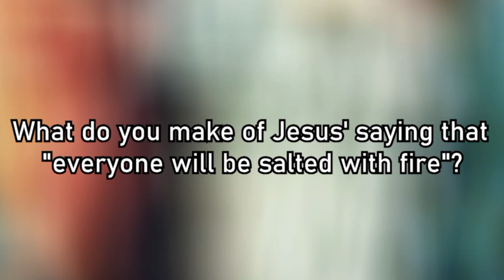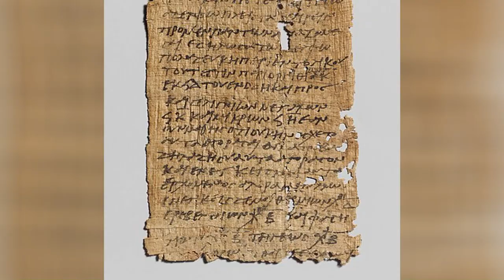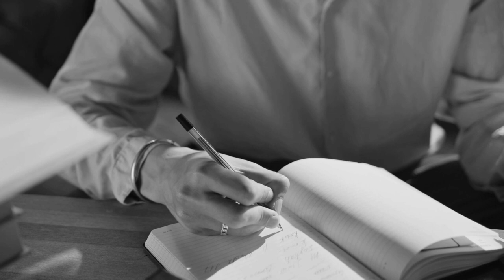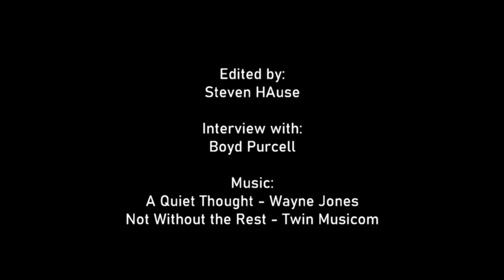Everyone Will Be Salted With Fire - Boyd Purcell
Boyd. C. Purcell, author of Spiritual Terrorism: Spiritual Abuse from the Womb to the Tomb, discusses the saying of Jesus, "everyone will be salted with fire."